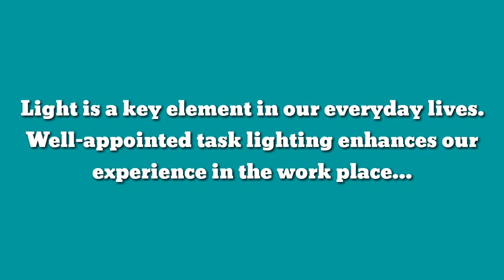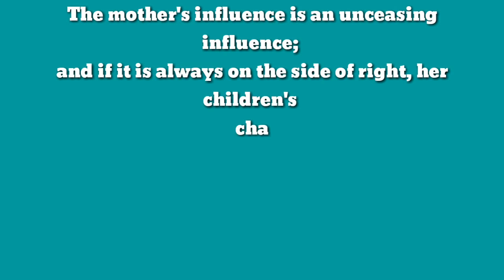Ring light Review for Mothers || joy guiregay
Tulad ng Nanay sa bahay, ang ilaw o light ay isang napaka importanteng tools for vlogging. I give this Ring Light a thumbs up.